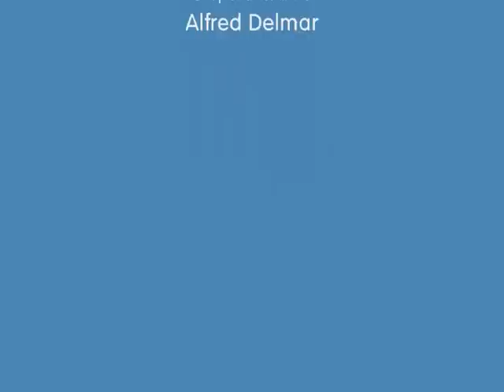Festa ta' San Guzepp 2007 - Dhul gol-Knisja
The video shows the solemn entrance of the statue of St.Joseph in the Parish Church of Zebbug in the last Sunday of July 2007.